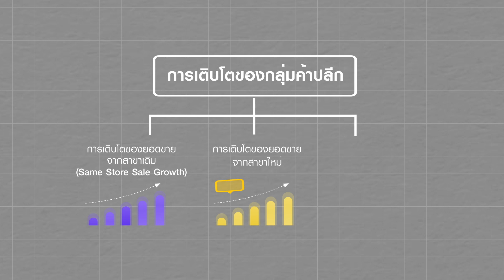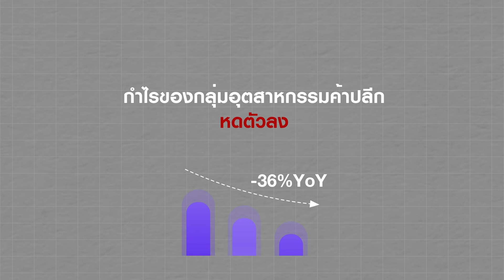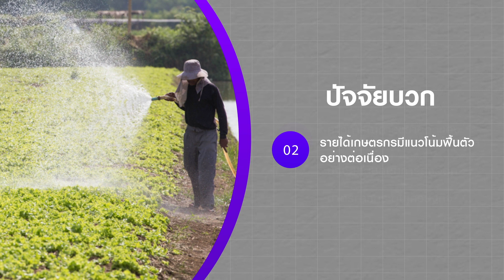Six in the sector 🚩 EP6. กลุ่ม Commerceค้าปลีก ใคร คือ ดาวเด่น?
แนวโน้มอุตสาหกรรมค้าปลีกในปีนี้
 “ใคร คือ ดาวเด่น?”

ทิศทางการฟื้นตัวเป็นอย่างไร?
ที่ผ่านมาได้รับผลกระทบแค่ไหน?

ใน Six in the sector 🚩
ตอนที่ 6 กลุ่ม Commerce
ค้าปลีก ใคร คือ ดาวเด่น?

โดยผู้เชี่ยวชาญจาก SCBS Research
คุณศิริมา ดิสสรา, CFA
พี่โอ๊ตผู้ดูแล กลุ่มอุตสาหกรรมค้าปลีก

ติดตามได้ในวันศุกร์ที่ 9 เมษายน นี้ เวลา 19.00 น.